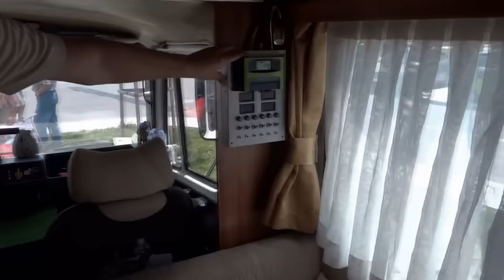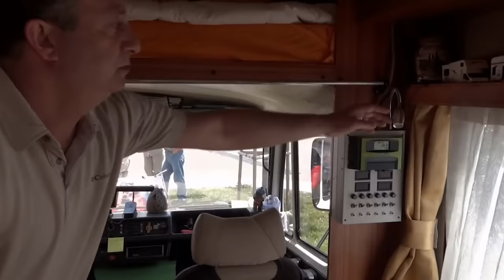Kuzenim Karavan Yangınında Hayatını Kaybetti! Yeni Aldığı Karavan Sonu Oldu!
Kuzenim Karavan Yangınında Hayatını Kaybetti! Yeni Aldığı Karavan Sonu Oldu! Maalesef çok üzücü bir video ile karşınızdayım. ANTALYA'da karavana çevirdiği minibüste çıkan yangında hayatını kaybeden kişinin, kuzenim Nuri Yelok olduğu belirlendi. Çok üzgünüm...